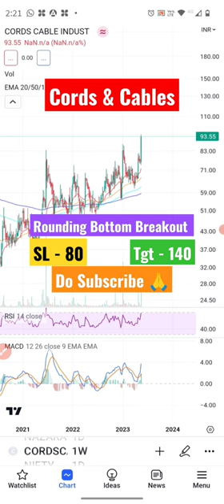Rounding Bottom BreakOut in Cords & Cables Chart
shorts